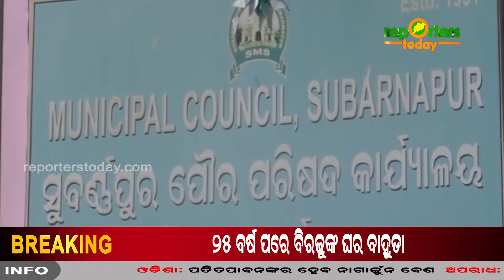ଘରଡିହ ପଟ୍ଟା ପାଇଁ ଦାବି ପତ୍ର ପ୍ରଦାନ